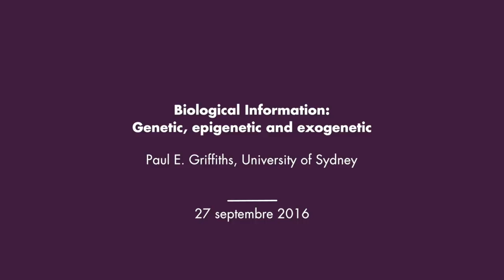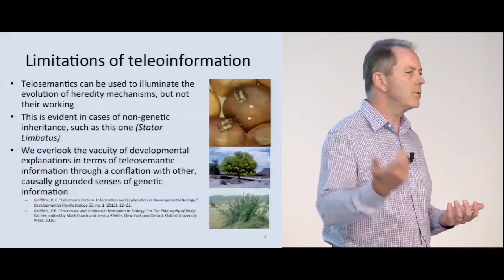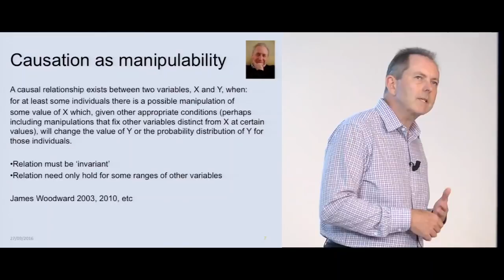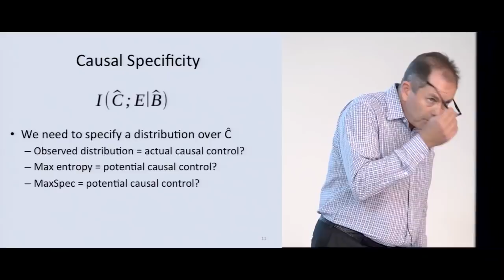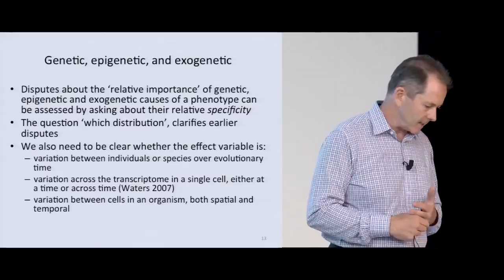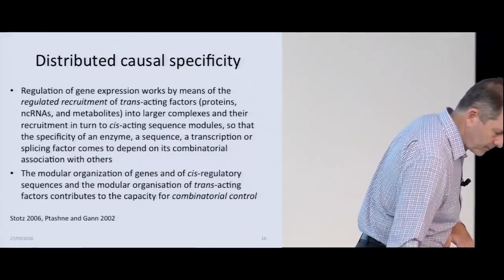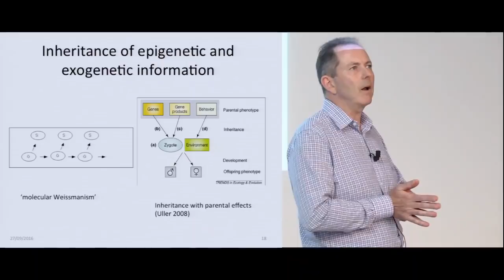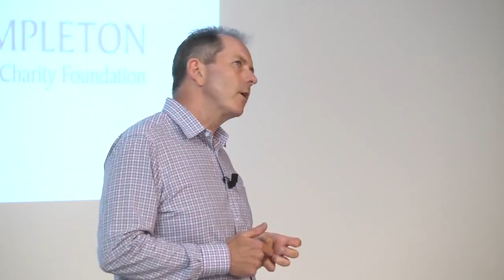Biological Information: Genetic, epigenetic, and exogenetic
Exposé de Paul Griffiths dans le cadre du colloquium du Département d'Etudes Cognitives de l'ENS, le 27 septembre 2017.

It is often said that genes carry ‘biological information’, but what does this really mean ? Recent work in the philosophy of causation and in complex systems science on the measurement of causal influence offers a natural way to reconstruct what the co-discover of the structure of DNA Francis Crick meant when he said that genetics involves distinct flows of matter, energy and information. The resulting quantitative measures of information provide a common currency to measure the flow of information from genetic, epigenetic and exogenetic sources, and to compare these influences on a single phenotypic outcome. I will compare and contrast this sense of ‘information’, which is a measurable property of the causal structure of systems, to the popular ‘teleosemantic’ approach to biological information advocated by Ruth Millikan, Nicholas Shea and others.